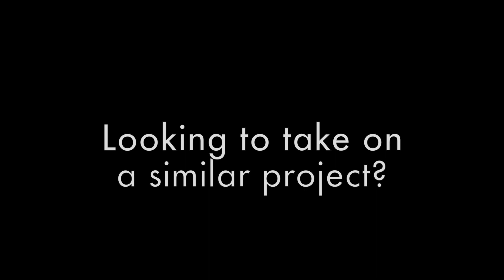Albany Streetscape Improvements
The City of Albany and the Oregon Department of Transportation partnered on a streetscape improvement project to make downtown Albany a more inviting place to be. Work began in summer 2017.